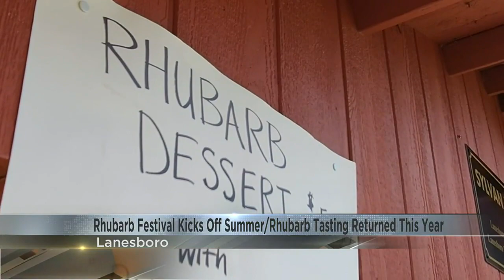Annual Rhubarb Festival sees strong turnout in Lanesboro